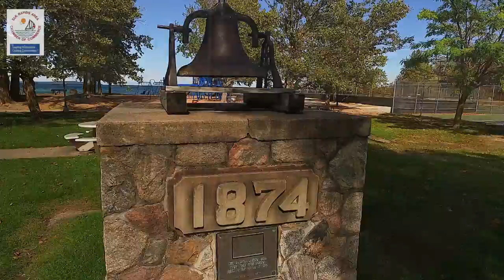Elk Rapids Chamber Video Tour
Enjoy a video tour surrounding Elk Rapids, Michigan. Courtesy of Elk Rapids Chamber of Commerce.